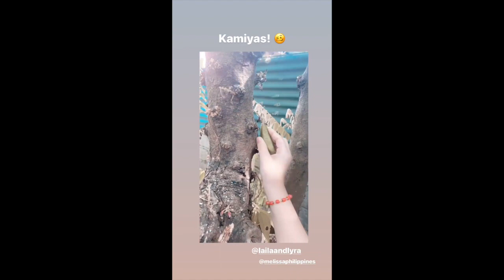MARIAN AND DINGDONG DANTES BABY SO BIBO